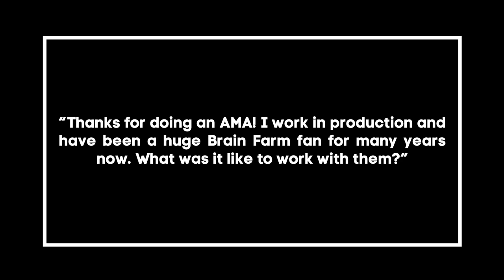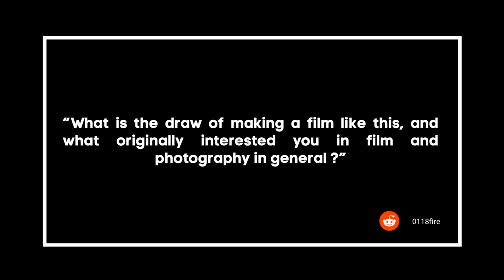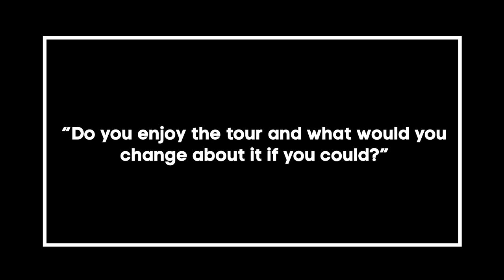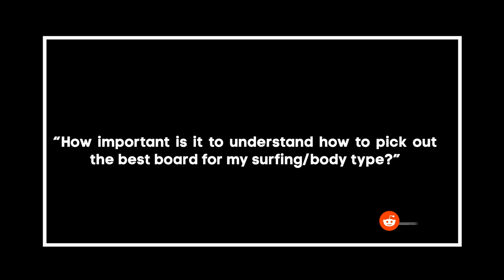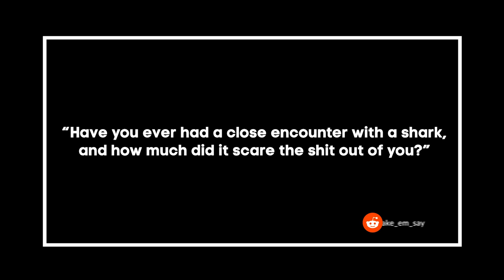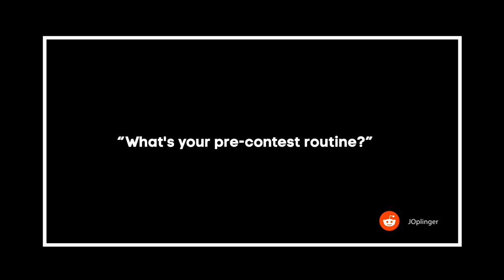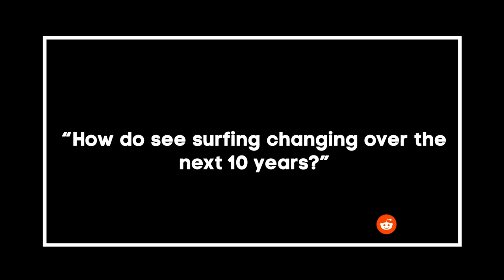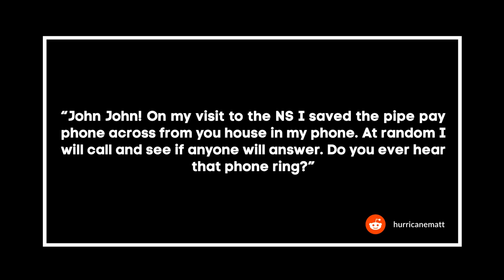Pro Surfer, John John Florence: Top AMA Answers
John John Florence, a professional surfer from Hawaii, is already a legend in his own right...at the age of 23. John's been surfing since he was five, winning competitions shortly there after. In his AMA, he talks about breaking his back, running into sharks, and just how many surf boards he goes through in a season (spoiler: it's more than 30)